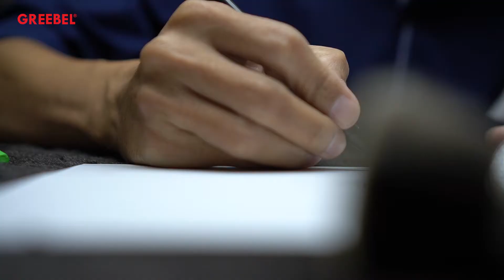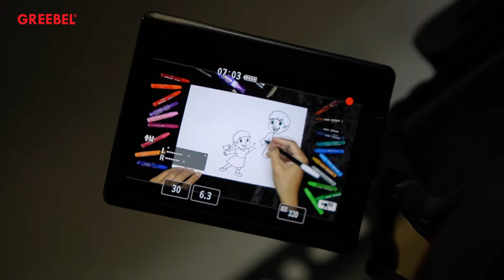MENGGAMBAR DAN MEWARNAI UNTUK IBU | SELAMAT HARI IBU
Yuk, ditonton dan dicoba nih ide kreatif dari GREEBEL ya! Semoga berhasil 😊😁

Bingung beli produk-produk kece dari GREEBEL ? Yuk kunjungi toko buku dan toko ATK terdekatmu karna GREEBEL sudah tersebar lebih dari seribu toko di Indonesia ! Sobat juga bisa kunjungi toko buku Gramedia.

Atau mau belanja Online di Official Store GREEBEL ? Kamu bisa klik Link dibawah ini :

Kunjungi juga social media kita lainya agar ga ketinggalan informasi menarik, pengumuman event, games sampai bagi-bagi hadiah